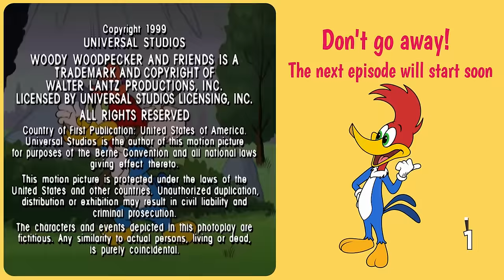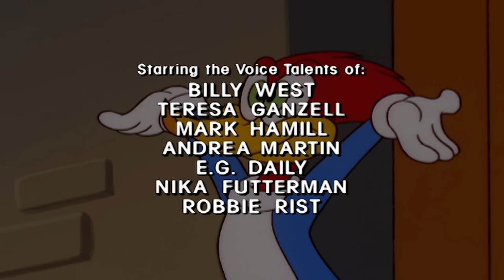Woody Wants That Seat! | Woody Woodpecker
Wally tries to trick Woody into giving up his seat, but Woody isn't falling for those tricks!

00:00:00 Episode 1
00:13:32 Episode 2
00:33:59 Episode 3
00:54:27 Episode 4